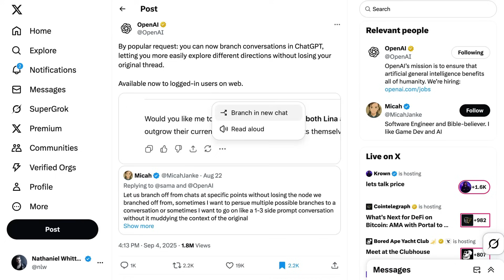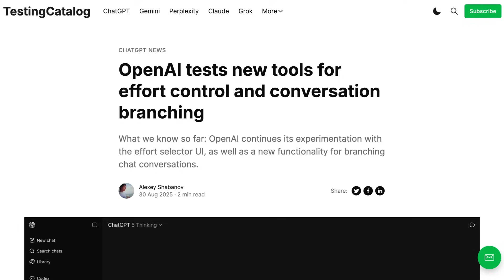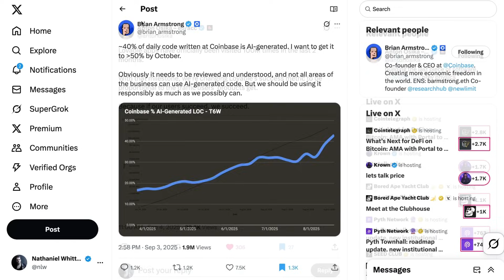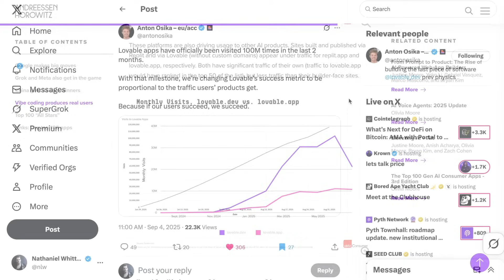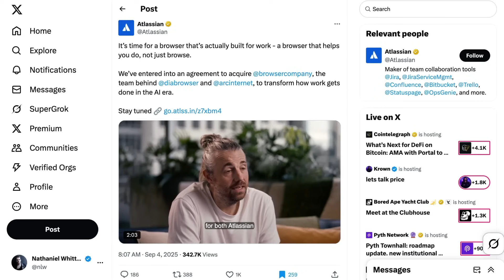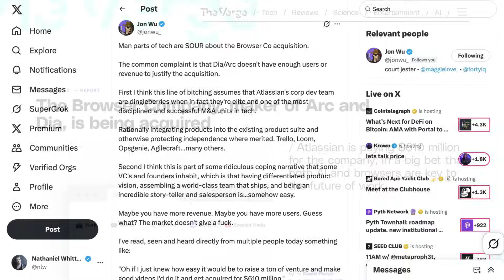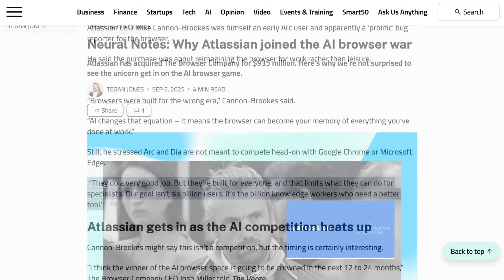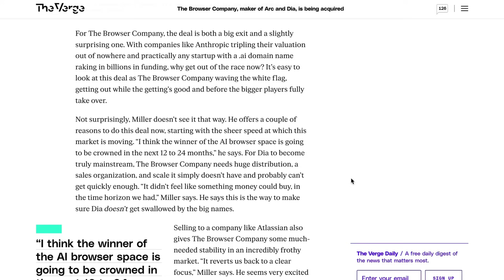ChatGPT Gets Awesome New Branching Convos Feature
OpenAI has finally added a long-requested ChatGPT feature: the ability to branch conversations, making it easier to explore different directions without losing context. This move ties into Sam Altman’s vision of better memory and context control for future models.